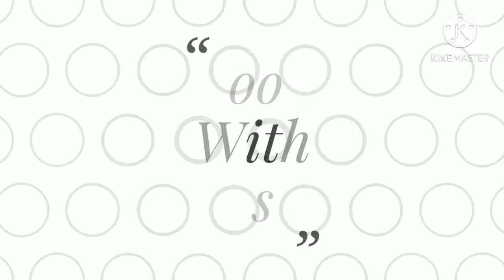Matar Paneer Pulao Recipe । Paneer pulao recipe in hindi । मटर पनीर पुलाव रेसिपी ।cook with taste ।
Matar pulao kaise banta hain
Matar pulao kaise banate hai
Paneerpulaorecipeinhindi । Paneer pulav cook with taste
 Paneer pulao recipe in hindi Mumbai
Paneer pulao cook with taste
boiled rice recipe